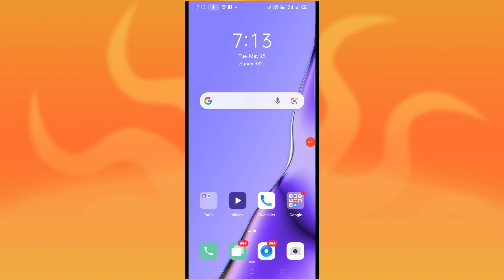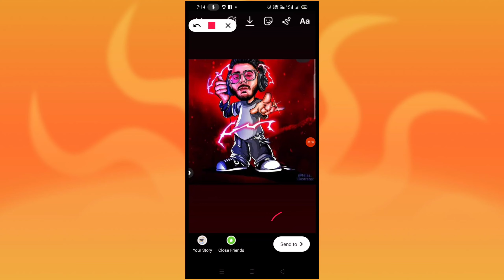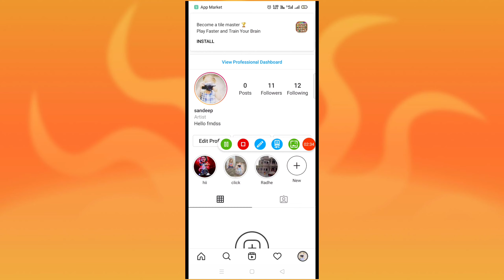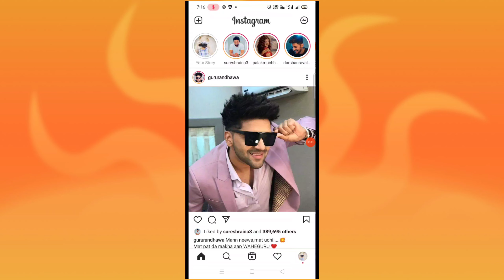Instagram per Highlight kaise dale in Hindi | Instagram per Photo Highlight kaise kare in 2021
Hello Dosto..
Aaj ki is Video me maine aapko bataya hai ki instagram per photo highlight kaise kar sakte hai aasha karta hu ki video aapko pasand aayi hogi...

1. how to highlight  instagram story

2. instagram me photo kaise highlight kare

3. instagram per video highlight kaise dale in android

4. how to use instagram highlight features

5. how to highlight instagram video